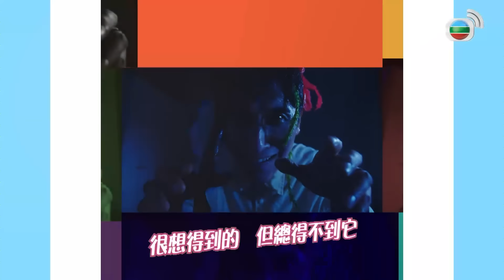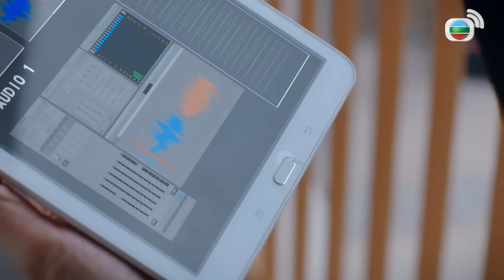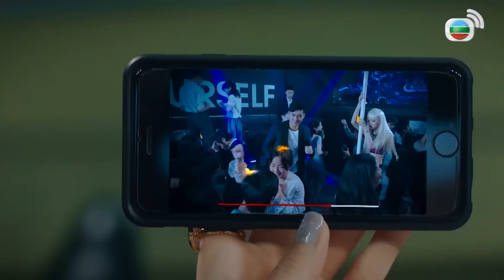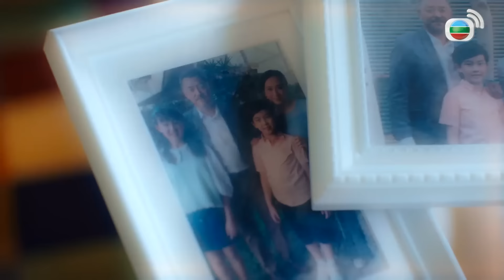Người Lạ Mặt Song Sinh (Stranger Anniversary) 15/25 | Mã Đức Chung | Trần Vỹ | TVB 2022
✨Người Lạ Mặt Song Sinh (Stranger Anniversary)
Diễn viên:Mã Đức Chung, Trần Vỹ, Thang Lạc Văn, Hà Quảng Bái, Tưởng Gia Mân, Khương Đại Vệ, Lại Úy Linh, Từ Vinh, Quách Bá Nghiên, Bạch Bưu
✨Nội dung phim : Cao Thu Thành (Mã Đức Chung đóng) là một đại luật sư có danh có tiếng, trưởng văn phòng luật uy tín thuộc tập đoàn của ba vợ anh - đại gia Lợi Quán Khanh (Khương Đại Vệ đóng). Nhưng cuộc sống như mơ bên vợ là nữ luật sư tài giỏi, xinh đẹp - Lợi Tử Doanh (Trần Vỹ đóng) bỗng chốc xáo trộn khi anh tình cờ biết đến trang mạng “Người khác trong tôi”. Qua đó, anh phát hiện người yêu cũ của mình - Du Phong (Thang Lạc Văn đóng) đăng tin tìm một người giống anh để làm bạn trai ngắn hạn. Mười tám năm trước, khi đang yêu nhau thắm thiết thì Thành bỏ đi không từ biệt.
Người ứng tuyển là Vu Kỳ Nam (Mã Đức Chung đóng) có ngoại hình y hệt Thành. Vừa lo lắng người yêu cũ bị lợi dụng, vừa muốn bù đắp tình cảm dang dở khi xưa, Thành bí mật thỏa thuận với Nam để được làm người yêu thế thân của Du Phong trong hai tuần. Đồng thời, Nam sẽ đóng vai Thành, vừa đối phó với vợ và ba vợ Thành, vừa ứng phó với những mối nguy ở văn phòng luật sư.
 Khi thời hạn hoán đổi thân phận sắp hết, hai người lạ mặt giống nhau này mới nhận ra đường đời của họ đã không như họ định liệu...